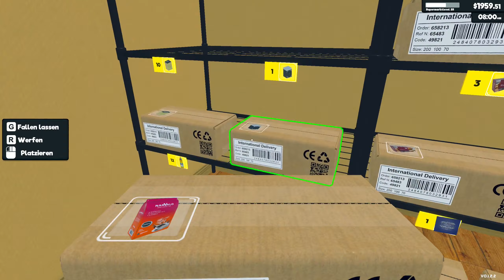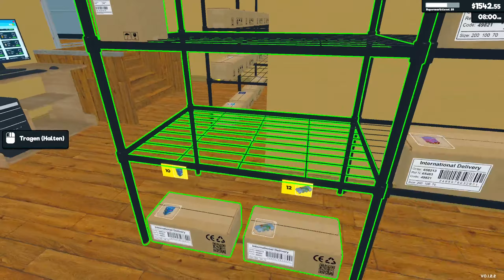Supermarket Simulator #037 - Der nächste Lagerausbau